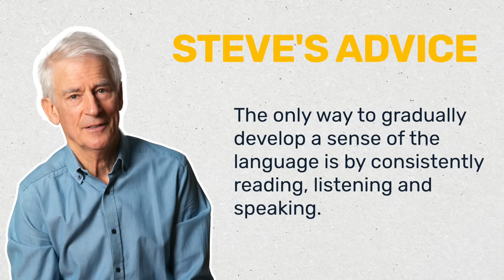My plans for 2024: will I be starting a new language?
2023 is almost over and I wanted to share my plans for 2024 as well as some advice for those of you who will be starting or continuing to learn languages next year.

⏲️ TIMESTAMPS:
0:00 A little story about learning languages
2:08 My plans for 2024
2:20 Plans for this channel
3:04 How I was learning languages in 2023
5:54 My advice for 2024